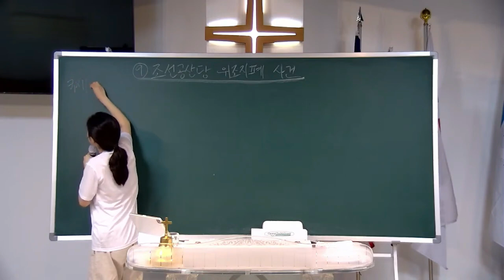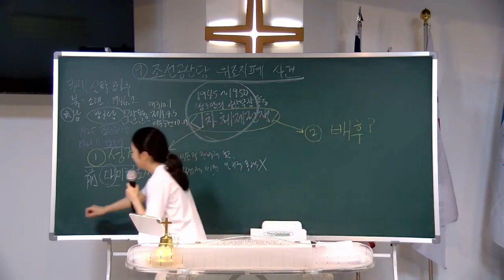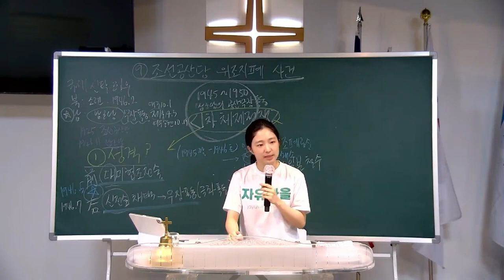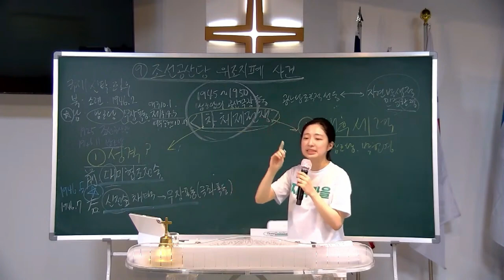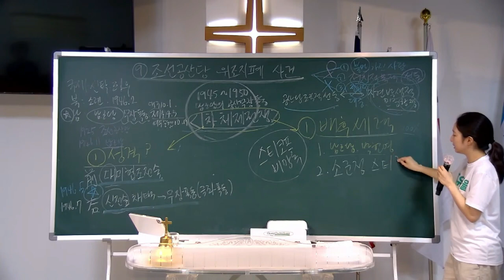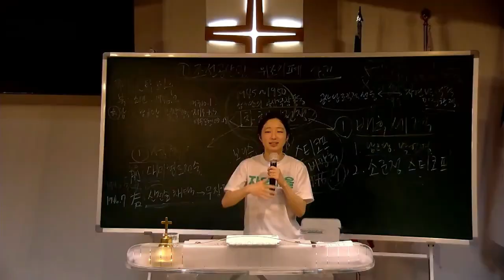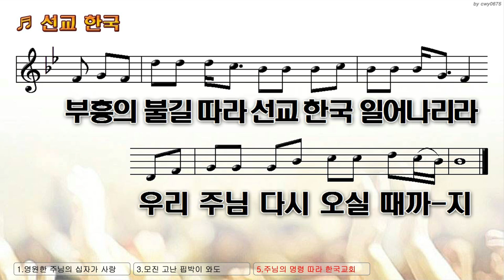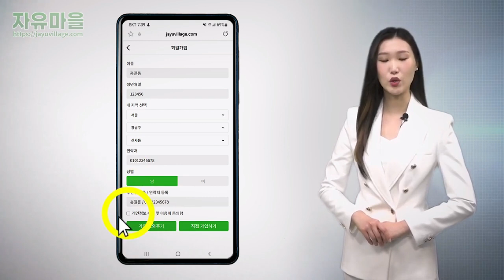[이승만 역사교실] 9 조선공산당의 불법화와 박헌영의 신전술 전환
어린이부터 어른까지 누구든지 이해하기 쉽고 재미있게 우리나라 역사를 함께 배워보아요!

📚 이승만 역사교실 📚
일시: 이승만 역사교실은 매주 목요일 7시반에 진행됩니다.
주소: 서울 노원구 하계동 274 (공릉로 59길 15) 웅천상가 5층

🙏🏻 공동 기도 제목 🙏🏻
1. 자유 대한민국과 한국교회의 회복을 위하여
2. 전광훈 목사님의 사역과 건강을 위하여
3. 청교도 목사님들의 사역과 건강을 위하여
4. 자유마을, 세계기독청, 자유일보를 위하여
5. 국회의석 200석 달성을 위하여

📚 참고 도서 📚
이승만 著, 『독립정신』
박윤식 著, 『대한민국 근현대사 시리즈』
전광훈 著, 『이승만의 분노』
전광훈 著, 『거짓에 무너진 대한민국』
이호 著, 『하나님의 기적 대한민국 건국 1』
이호 著, 『하나님의 기적 대한민국 건국 2』
이희천 著, 『주민자치 기본법 공산화의 길목』
이희천 著, 『반대한민국세력의 비밀이 드러나다』
강휘중 著, 『Korea Inside Out, 역사편』
강휘중 著, 『Korea Inside Out, 현실편』

🇰🇷 예수한국 복음통일! 🇰🇷